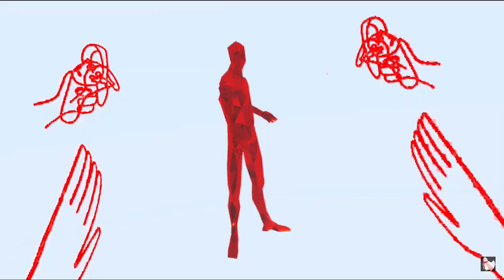Bobby Brown Legs don't take no shit | SUPERHOT | Part 1